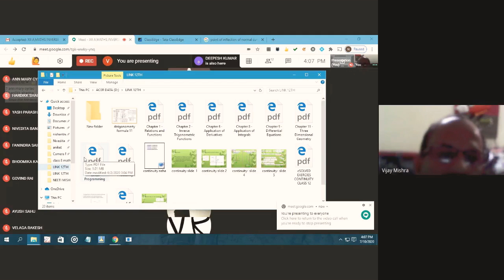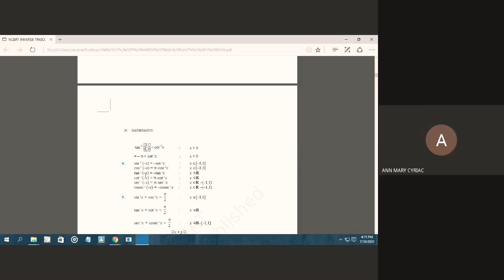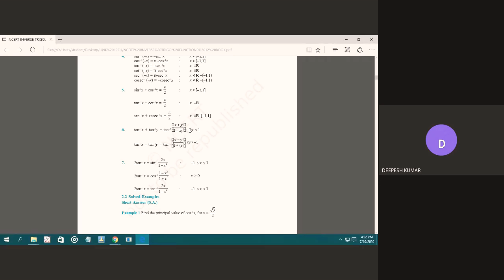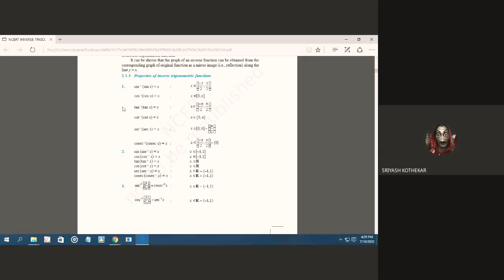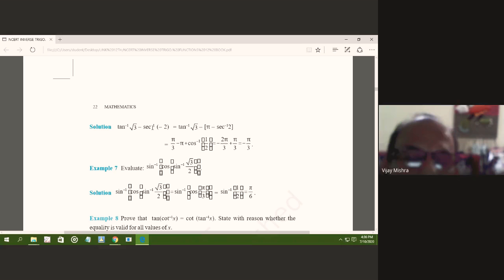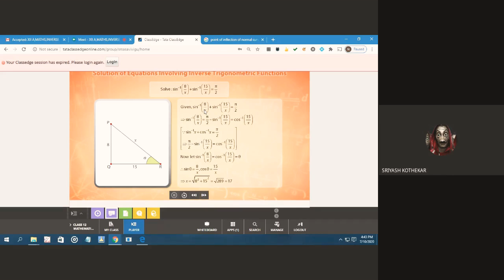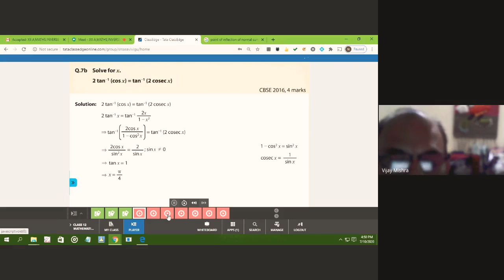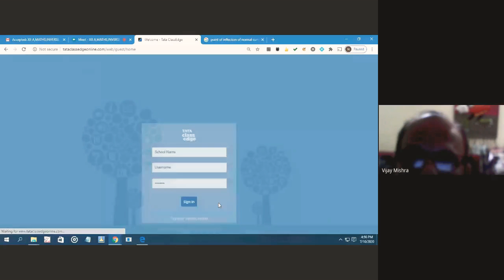XII A,MATHS,INVERSE TRIGONOMETRIC FUNCTIONS (2020-07-10 at 03:32 GMT-7)